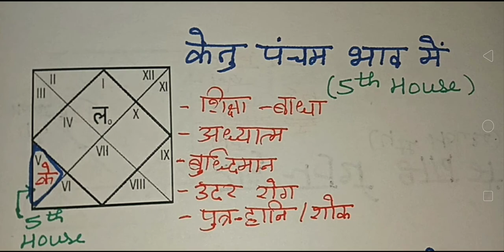ketu in 5th house | पंचम भाव में केतु गृह क्या प्रभाव देंगे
पंचम भाव में केतु गृह क्या प्रभाव देंगे